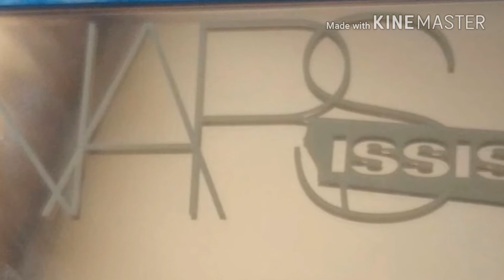Smokey eyes Nars Issist Loaded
Ciao a tutte, oggi video makeup con la palette di Nars la , questa la mia proposta .
Spero che il makeup vi piaccia e vi tenga compagnia fatemi sapere .

-matstickeyeshadow Deborah milano 04 nero
-palette di nars
-matita Chanel 926
-mascara primer dior
-mascara dior
-mascara kiko maximod
-primer diorskin forever
-fondo diorstar 030
-correttore mac studio finish conc.
-corrett. becca
-cipria mac medium
-palette counturing katvond
-terra avon
-blush satellite of love di nabla
-illum. becca
-matita essence
-rossetto estee lauder 130 intense nude
-matita 12 Deborah milano 24 ore
-rouge dior liquid metal 979 poison
-spray fissante urban decay